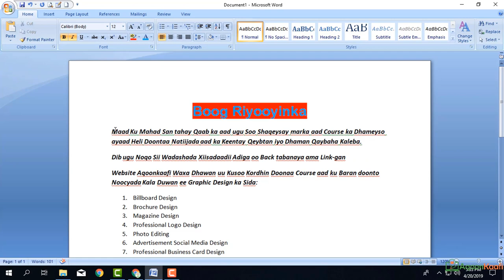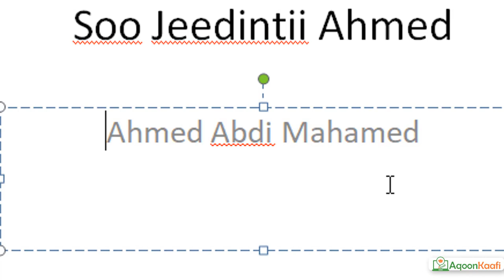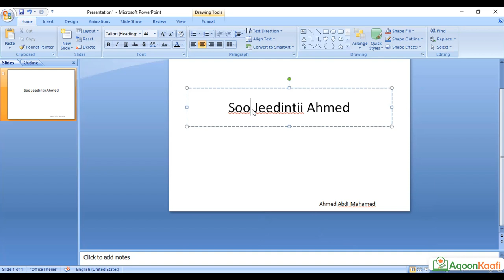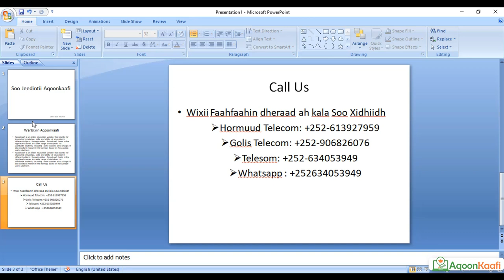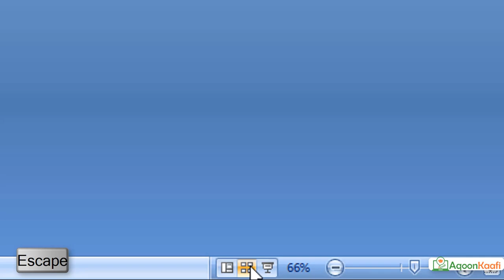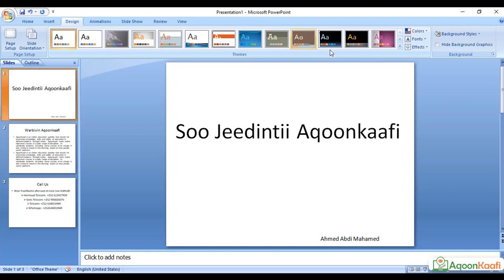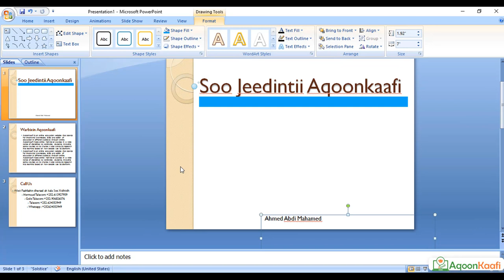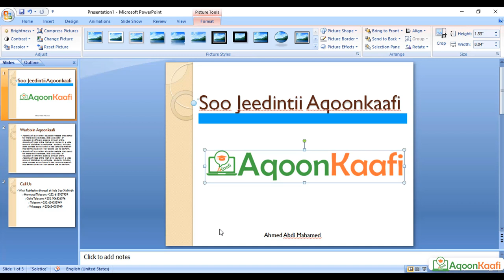Barashada Microsoft PowerPoint { CASHARKA 1AAD }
Si'aad iskaga Diwan galiso Fadlan Lasoo Deg Application ka Aqoonkaafi Adigoo Kala Soo Degaya Playstore ka Mobile Kaga ama Ku dhufo Link-gan
Kadibna Daawo Muqal ka Ugu Horeya ee Kusoo Baxaya Si’aad iskaga Diwan Galiso ama Booqo aqoonkaafi.com .

Casharkan Waxa uu kamid Yahay Casharada Basics of Computer Course kaas oo aad ku Baran Doonto Computer ka oo Bilow ah.

Course kani intuu Socda Waxa aad ku Baran Doonta Waxa ka mid ah :
1. Computer Basics { Bases de l'informatique
2. Microsoft Word
3. Microsoft Excel
4. Microsoft PowerPoint
5. Iyo Dhaman Settings kale duwan ee Computer ka

Wixii Faahfaahin dheraad ah kala Soo Xidhiidh:
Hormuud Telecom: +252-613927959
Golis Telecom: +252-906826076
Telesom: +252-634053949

Madooyin kale ee Hada Diyaar ka ah Waxa ay kala Yihiin:

1.Professional QuickBooks online : waa Course aad ku Baran Doonto Barnamij Xisaabeed Ka Quickbooks Online Version oo ah barnaamij xisaabeed kuu sahlaya inaad si heer caalami ah (international accounting system) ugu xisaabsato ganacsigaaga. Muqal Lagu Sharaxayo

2.Full Diploma of Graphic Design : Waa Course aad ku baran doonto Graphic Design ka Noocyadiisa Kala Duwan, waxana Lagu Baran Doona Saddex da Application ee ugu caansan ee Graphic Design ka oo kala ah: Adobe Photoshop, Adobe illustrator iyo Adobe InDesign. Muqal Lagu Sharaxayo

3. Diploma of Filmmaking { Videography} : Waa Course aad Ku Baran Doonto Dhaman Qeybaha Kala Duwan ee Sida Muqaal ka Loo Duubo , Camera-da ha Settings Koda , Ku Shaqeyna Studio-ga iyo Muqal Hagajinta Noocyadeda Kala Duwan oo Takhasus ah Lawguna Siin Doona Application Muqal ka Lagu hagajiyo , Sidoo Kale waa Course ka ugu Baladhan Academy-da Aqoonkaafi..

5.Professional Animation Making in Adobe After Effect :Waa Course aad Ku Baran Doontaa Qaabab ka Iyo Dariiqyada Ugu Wanagsan ee aad Animations ugu Tayada Sareya U sameyn Lahayd Sida: Text Animation, Motion Logos, Video Animation, Advertisement Animation iyo Nocyada Kale ee Animations ka . Muqal Lagu Sharaxayo

1. Learn Basics of Turkish Language : waa Course aad ku baran doonto Luuqada Turkiga oo bilow hoose ah iyadoo lagaaga soo bilaabayo Alifbeetad ama Xuruufta Turkey-ga, sidaa darteeda waxaad awood uyeelan doontaa in aad luuqada Aqriso, Qorto iyo Waliba in aad sameyn karto jumlado kooban. Muqal Lagu Sharaxayo

7.Create a Professional Stunning Wix Website: Course kan intuu Socdo Waxad Kaga Bogan Doota: Qaab ka aad u sameyn Laheyd Website Professional ah, Hirgalinta website ka, Publishing ka Website-yada iyo Qaab ka Website ka Loogu Daro Google Search Engine. Muqal Lagu Sharaxayo

8.Write Excellent CV and Professional Portfolio : Waa Course aad Ku Baran Doonto : Qaabab ka Ugu Wanagsan ee CV-ga Loo Qoro, Curinta Portfolio Tayo sare Leh, Qorida Cover Latter iyo Interview Tips ka iyo in kale oo Fara Badan. Iyo in kale oo Farabadan. Muqal Lagu Sharaxayo

9.Diploma of Digital Photography : Waa Course aad Ku Baran Doonto Xirfada Sawir Qadista {Photography} Noocyadeda Kala Duwan Sida: Working With Camera { Kushaqeynta Kamerada}, Camera Settings, Food Photography, Product Photography, Architectural Photography, Camera Angles and Shots, Adobe Photoshop, Adobe Lightroom Classic CC iyo dhaman xirfadaha Kala Duwan ee Sawir Qadista {Photography}. Muqal Lagu Sharaxayo

10. Adobe software installation: waa course aad ku baran donta qaababka iyo dariiqyada lagu shubto Computer ka software da Adobe waxana intuu Course kasi Socdo Lawgu siin donaa Setup yada Softwares ka kala ah Adobe Photoshop, Premiere pro , After Effect , illustrator , indesign iyo in kale oo badan, waxa lagugu tobari dona qaabka cilada Applications ku yimada loo xaliyo.

Alla Mahad Leh